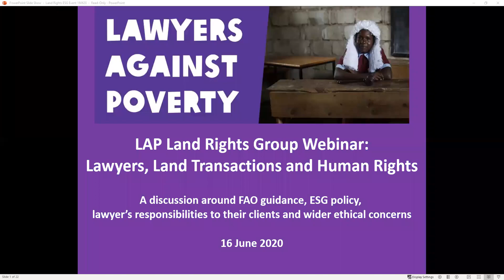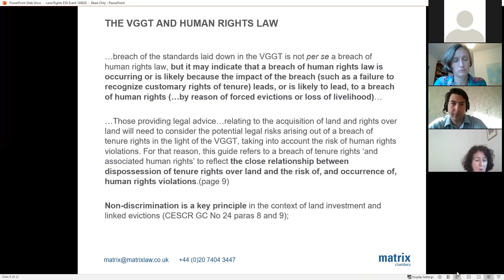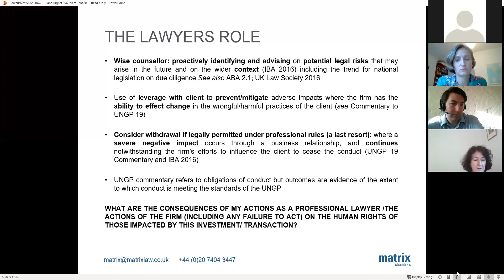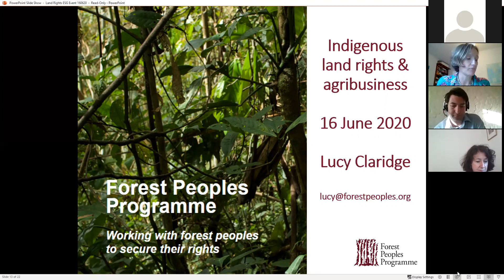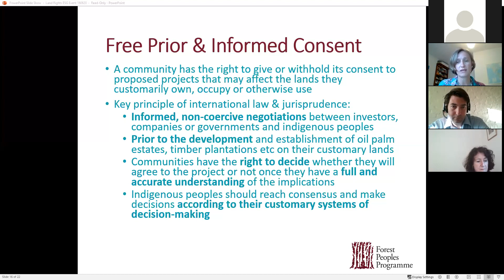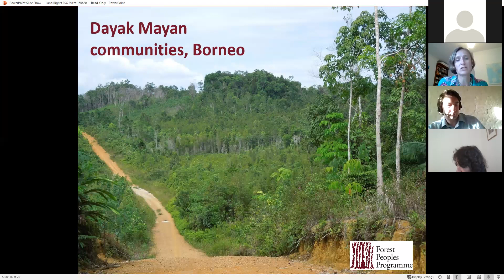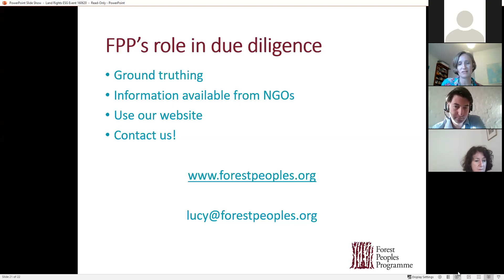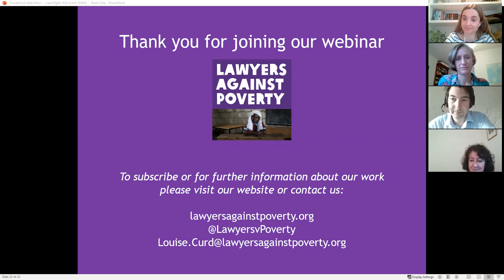LAP webinar - Lawyers, Land Transactions and Human Rights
Our webinar (presented on 16 June 2020) would be of relevant to anyone interested in the impacts of agricultural investments on human rights and the responsibility of lawyers advising on such transactions - whether you are a lawyer or not!

Lawyers advising on agricultural investments have duties to advise their clients not only about the transactions in question, but also on the responsibility of business to prevent, address and mitigate any consequential human rights impacts under legal frameworks including UN guidelines, and of any potential conflict with internal ESG policy.

Thank you to our speakers:

Kate Cook of Matrix Chambers, author of the 2019 FAO guide, Due diligence, tenure and agricultural investment – A guide to the dual responsibilities of private sector lawyers advising on acquisition of land and natural resource published by UNFAO (2019), discussed the legal and ethical obligations on lawyers advising in this area;

Lucy Claridge, Senior Counsel & Head of Strategic Legal Response at Forest People’s Programme, put the law into context with an account of FPP's work with indigenous communities in Borneo, Peru and Cameroon;

Chris Owen, Litigation Partner at Simmons & Simmons LLP gave his insights into the increased focus on ESG policy not only for corporate clients but also for law firms themselves.

Lawyers Against Poverty is a rapidly growing network of lawyers committed to using the law to reduce poverty and suffering of vulnerable groups across the globe.  Through grants and volunteering, we support projects in areas such as women's rights, refugee rights and land rights.